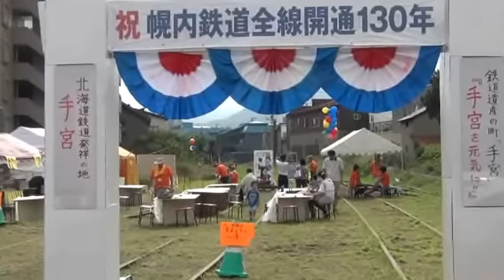幌内鉄道全線開通130年 トロッコ旧手宮線走る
幌内鉄道全線開通130年を記念して、9月15日(土)から17日(月)までの3日間、旧手宮線(手宮口前)を会場にイベントが開かれ、トロッコが旧手宮線を走った。主催は幌内鉄道全線開通130周年記念実行委員会(飯田勝幸実行委員長)。